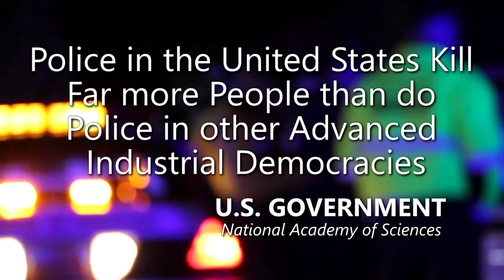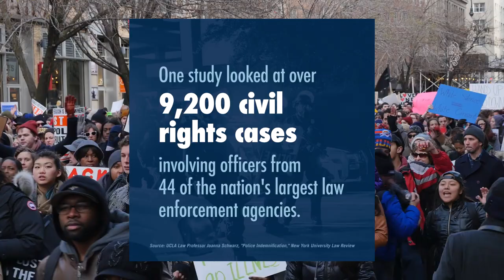Law Enforcement Academy Rat Nest Revealed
NEW MEXICO. Recent investigations into Murder, Battery and Driving while Intoxicated revokes Law Enforcement Certification for many of it's own Blue Line Domestic Terrorists in these long awaited trials. New Mexico is one of a handful of states that repealed Qualified Immunity for Law Enforcement criminals.

Amnesty International